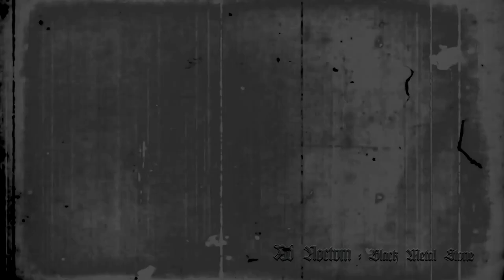AD NOCTVM - BLACK METAL STONE Videoclip (PROMO 2015)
One man band cult
AD NOCTVM Black Metal - Full Album Videoclip PROMO 2015
/// THE CULT IS ALIVE ///
Blasphemy is the law OUR NAME IS LEGION
20 June 2019 Nueva Granada - South America

CREDITS:

Direction, concept, edition and artistic adaptation:
Ferathus & Ad Noctvm Black Metal
Production:
Immortality Productions
Camera, Sound and Stage Collaborations:
Omar Benavides
Dario Cadena
Julián Pantoja Black Dog
Emilia Púrpura
Ricardo Chamorro
Julio Yama
Vladimir Chaves
Avmagreth Mauricio
Darío Muñoz
Diego Hernández Revelo
Andrés Guepud Team Audio Prods.
Christian Arteaga "Cota"
Paola Rodriguez
Diego Arévalo
Rubiel Begotten
Mabel Cuaspa
Bolivar Fuentes
Hugo Andres Narvaez
Jhon García
Uruz Tyr Ancient Fire
Some sequences taken from films:
Haxan, L´Inferno, Black Sunday, Conan the Barbarian 1982,
Metropolis Fritz Lang, Rubens Paints
El Nombre de la Guerra - 1998 rehearsal.
Himno de Impiedad - 2013 rehearsal.
all other songs taken from the
Album AD NOCTVM PROMO - year 2015.

Session Players Rehearsals or live Shots
Juan Carlos Gonzalez (Sefiro) - drums 1998
Jesus Villarreal (Peli) - drums 2013
David Nefario - bass 2013
Christian La Flamme - Guitars 2013
Brannagh Bapheker - bass 2014
Auzter - Drums 2014
Diego Arciniegas - drums 2018
Maicol Antuquito Lopez - drums 2018

Places and Hails to underground scenes:
Puerres, Contadero, Gualmatan, Ipiales, Pupiales, La Unión, Pasto,
Catambuco, Iles, Potosi, Cordoba, Guayllabamba(Ec), Tulcan (Ec), Ibarra(Ec).

This is an artistic video adaptation,
for the Full Lenght Album AD NOCTVM - PROMO 2015.

!! Southern Black Metal Cult - Hail The Cult !!

20 June 2019
Country: Nueva Granada - South America

Sound equipement, Peavey, Tascam, Behringer, Shure, Meinl, Orion,

AD NOCTVM BLACK METAL 1996/2019